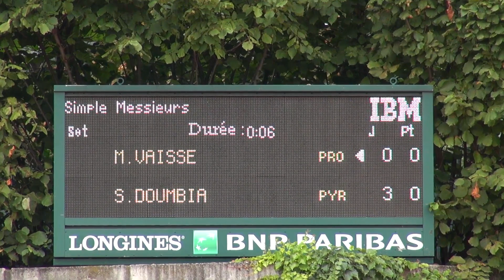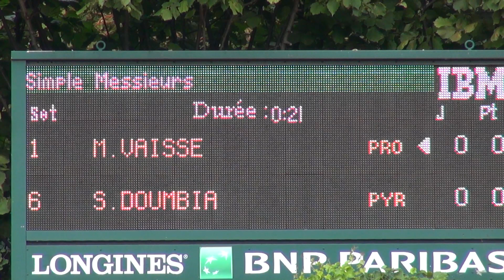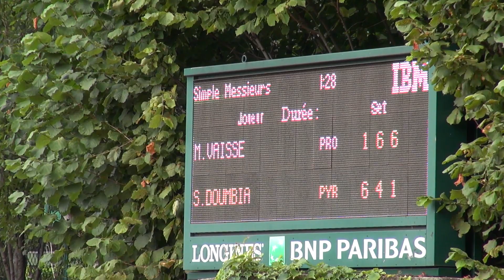TENNIS-Championnat de France Perrier 2013: demi-finales Homme 2em série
A Roland Garros, un aperçu des 4 derniers joueurs encore prétendants au titre de Champion de France 2em série 2013 pour accéder directement en 1ère série, avec:

-  Sadio DOUMBIA -15    vs    Martin VAISSE N°58 français
-  Maxime HAMOU -30    vs    Gleb SAKHAROV N°44  français

 Ce fut Martin VASSE qui remporta la finale en 2013 (voir vidéo)
Et après  avoir perdu cette année là en demi, Gleb SAKHAROV, le Nantais, sorti vainqueur de la cession 2014...belle assiduité !